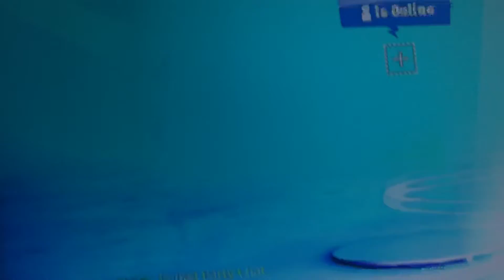Dancing with swaissfalcon17 and aaaaaaaa